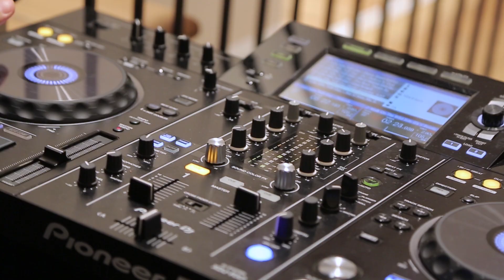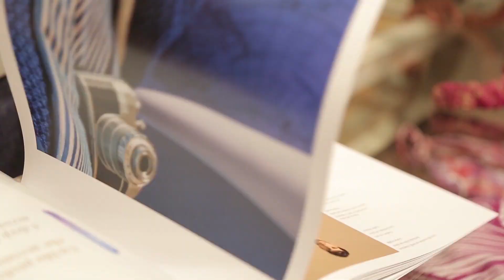Malo Events: Journey in Colors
A true Colour Experience, the one proposed by Malo for the Spring Summer 2020 Collection. On the occasion of Milan Fashion Week, an important event for Italian Fashion, Thursday, September 19, 2019, the Boutique in Via Monte Napoleone has been tinted with colors, lights, and vitality. The event, included in the Calendar of the Camera della Moda, was a pleasant moment.

The theme of the collection is the "Journey in Colors", chromatic memories that come to life in fine yarns and weaves, revealing a collection with a fluid and elegant allure that does not contradict the precepts of Malo: craftsmanship, invisible luxury, and Made in Italy.